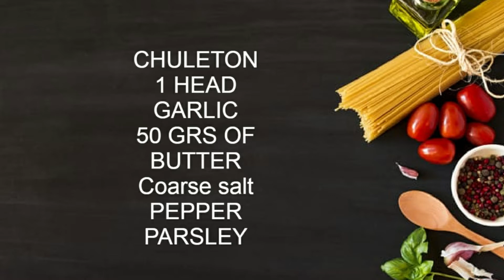CHULETON DE BODEGA HECHO A LO PRIMITIVO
UNA RECETA PARA DISFRUTAR EN EL CAMPO Y COMO VEIS SUPER FACIL.